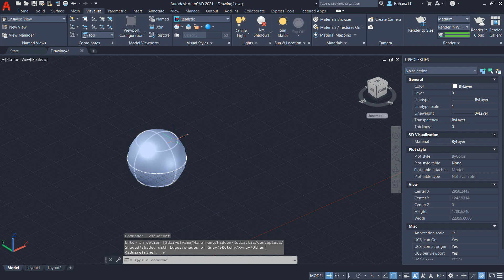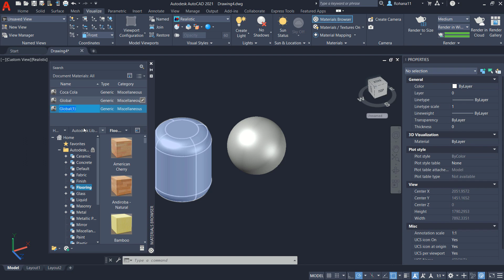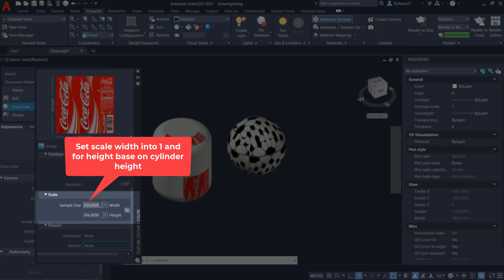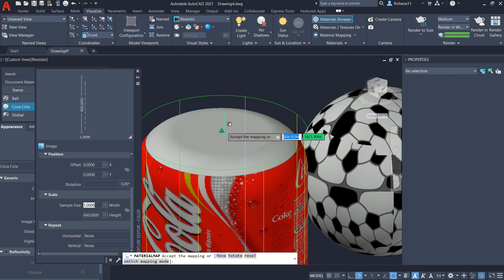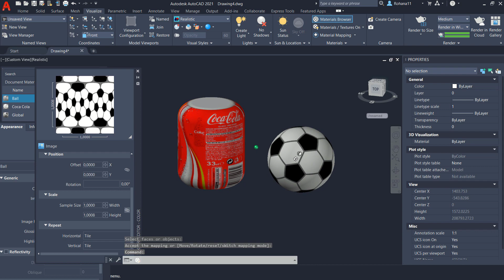[PART 44] AutoCAD 2021 Cylindrical And Spherical Mapping Essential Training For Beginner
Learn AutoCAD 2021 how to use cylindrical and spherical mapping tutorial for beginner